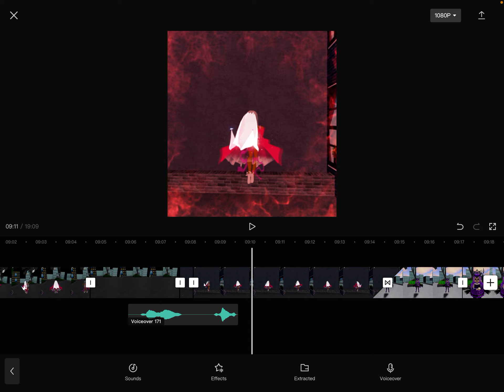A 7 keys blooper ft. My sister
So my sister interrupted my recording session